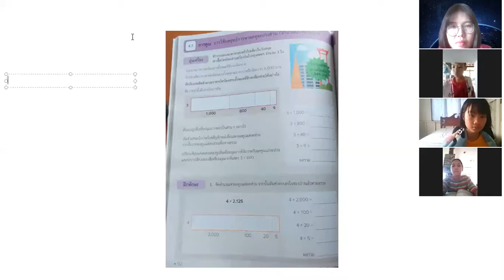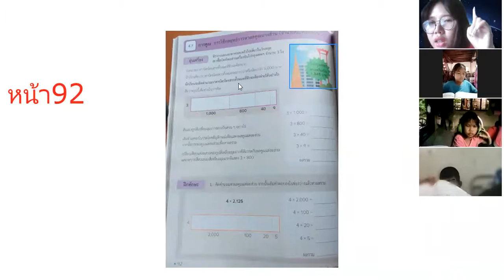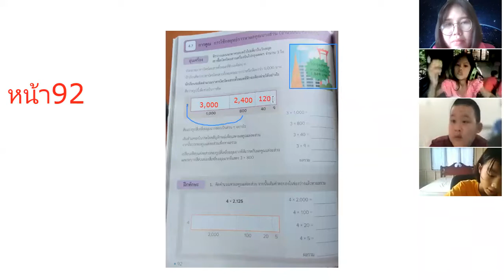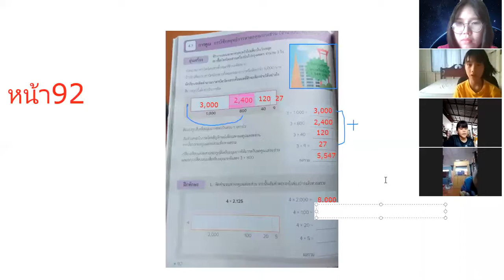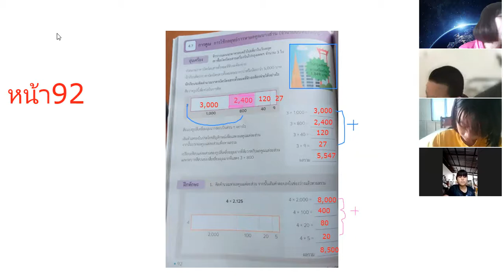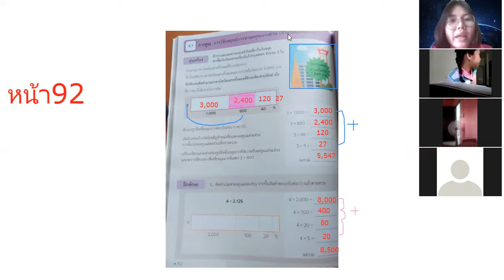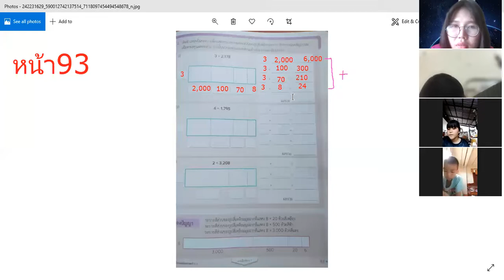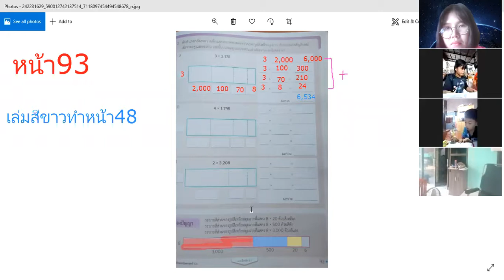คณิตศาสตร์ ป.3/2 ป.3/3 วันที่ 16 กันยายน 2564